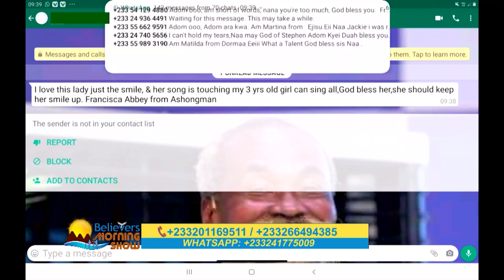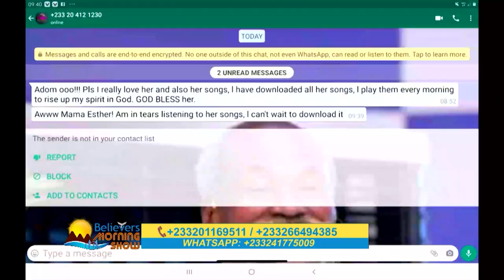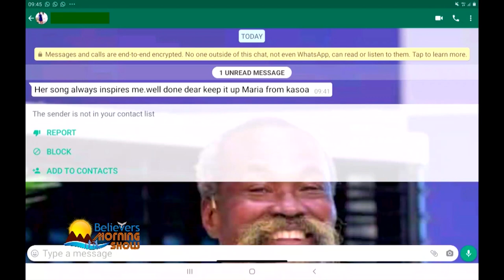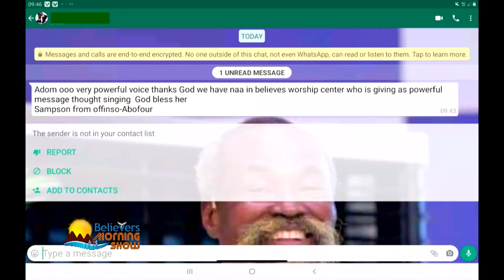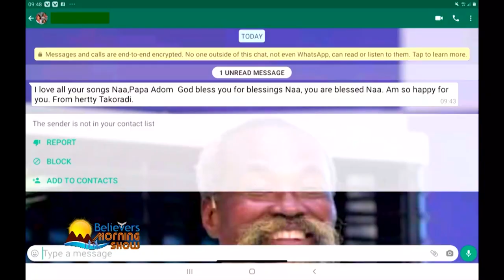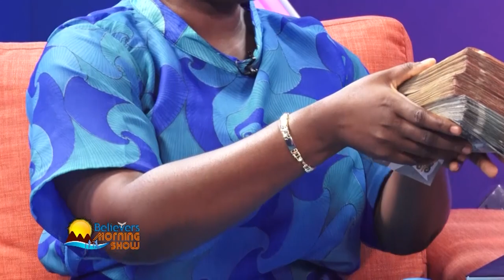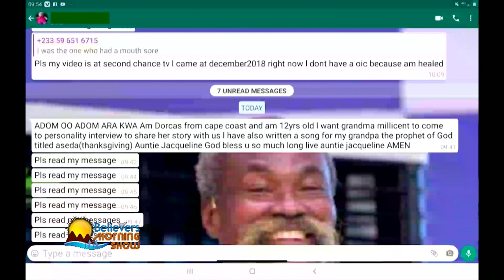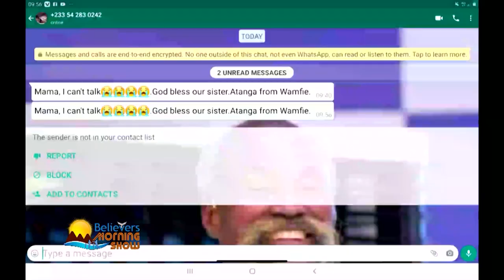Personality Interview with NAA JAQUE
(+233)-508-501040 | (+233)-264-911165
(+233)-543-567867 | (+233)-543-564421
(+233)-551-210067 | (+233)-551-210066